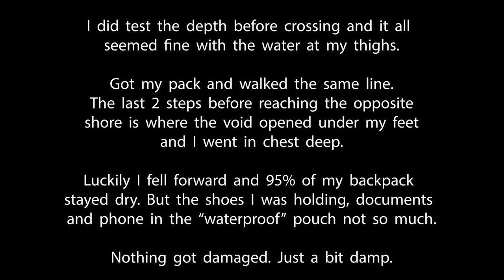Hiking from Odeceixe to Arrifana | Fishermen's Trail, Portugal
A year has passed and I'm back in Portugal to try and finish the Rota Vicentina aka the Fishermen's Trail.
Took a flight to Faro, a bus to Lagos (the end point of the Trail) and another bus up to Odeceixe (where I stopped last year in 2023). A full, tiring day of travelling but hey, made it!
I was supposed to do a mix of camping and hostels/guesthouses, but as you'll see, that didn't really go to plan.
I guess the added weight was good training for what's coming later on in the year :D